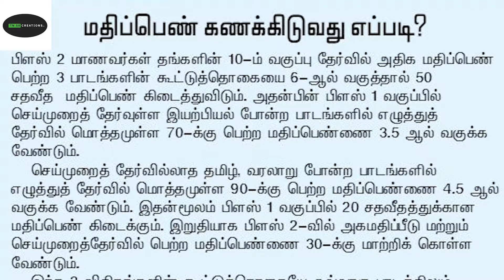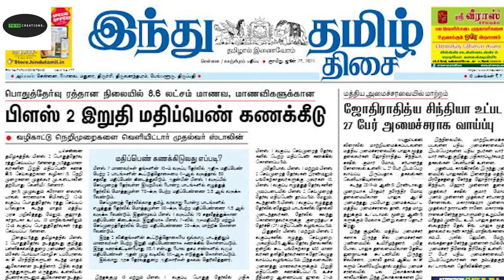+2 இறுதி மதிப்பெண் கணக்கீடும் முறை / 12th Mark Calulation Clear Explanation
Ending speculation about the result of class 12 board exams, Tamil Nadu Chief Minister MK Stalin on Saturday announced the evaluation criteria to commute the marks for the students. In a statement, Stalin said that the criteria was announced only after discussions with education experts and teachers, adding that the class 12 board exam result will be declared on July 31.

This comes days after the Supreme Court directed all state and union territory (UT) boards to declare the evaluation criteria for class 12 exams. It must be mentioned here that the Tamil Nadu class 12 board exams were cancelled on June 5 amid fears over the second wave of the COVID-19 pandemic.

As per the evaluation criteria announced by Stalin, the Tamil Nadu Board will calculate the students marks based on their performance in classes 10th, 11th and 12th. Class 10 board exams have a weightage of 50 per cent while class 11 marks carries a weightage of 20 per cent. On the other hand, rest of the 30 per cent marks will be calculated as per the students' marks in class 12 internal assessment and practical exams.

However, if a student has failed to appear for the class 12 practical exams, then his or her marks will be calculated as per the performance in class 11 practical exams. In case the student has not even appeared for class 11 practical exams, then his or her marks will be based on the performance in written exams of classes 10th and 11th.

However, if a student has not cleared the class 11 written exams, then he or she would be given 35 marks in each subject. The students, who are not satisfied with the evaluation criteria, will also be given a chance to reappear for the class 12 board exams. However, much like the CBSE board exams 2021, the fresh dates for the Tamil Nadu class 12 board exams would be announced later once the COVID-19 situation in the country improves.